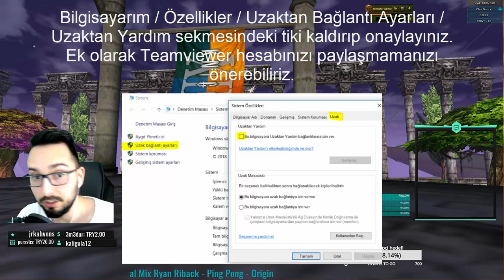Knight Online "OTP'li Karakterim Nasıl Soyulur?" Sorusuna Cevap!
Merhabalar,

Knight Online "OTP'li Karakterim Nasıl Soyulur?" soruna net bir açıklama yapılması gerektiğini düşündüm. Çoğu oyuncularımızın başına gelen durumlardan birisidir. Umarım çoğu kitleye ulaşarak, herkesi bilinçlendirebiliriz. Çok fayda sağlayacağına eminim.

İyi izlemeler.

Destek Bileti Göndermek için : support.nttgame.com adresini kullanmalısınız.